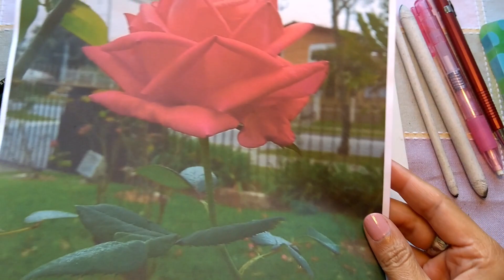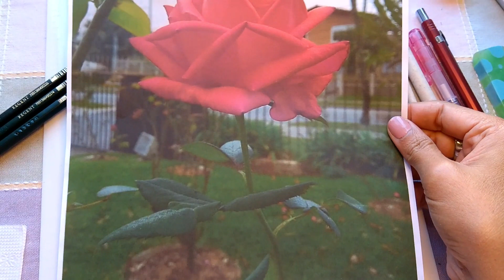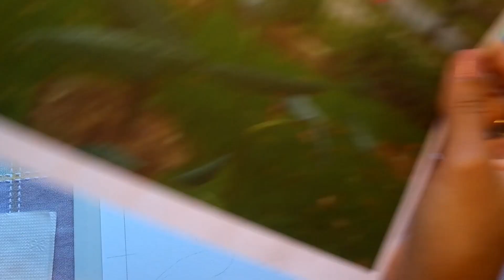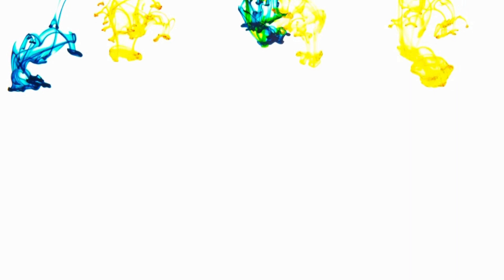Desenhando uma Rosa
Neste vídeo faço o desenho de uma rosa com lápis grafite.
Uso:
- lápis grafite faber castell: 2b,4b e 8b
- esfuminho nº 2 e 9
- borracha Tombow 3.8
- lapiseira 0,7 hb
- pincel velho nº0
- grafite integral da marca Bruynzeel 2B
- papel Fabriano 200g/m² branco
- guardanapo